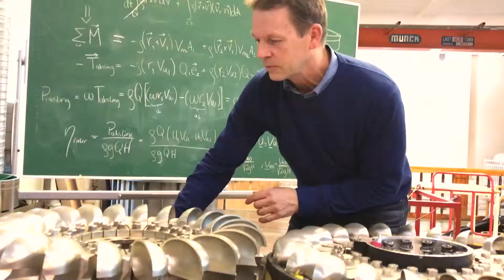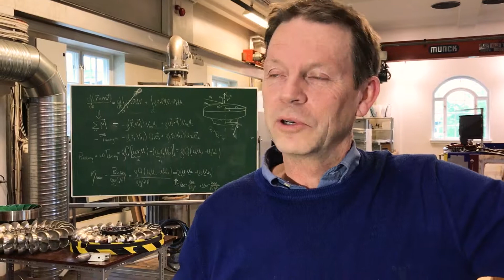Mission Innovation Champion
Ole Gunnar Dahlhaug Pitch – Mission Innovation Champion